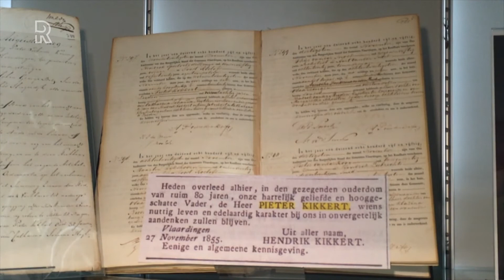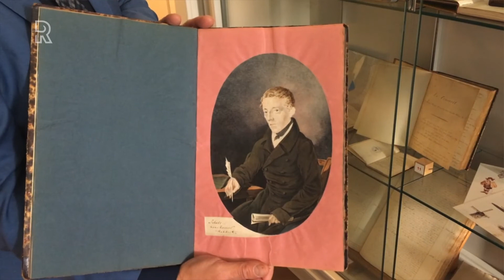Historie uit Vlaardingen: de Tweeling van Kikkert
Vlaardingers met de achternamen Borsboom, Van de Brugge, Den Draak, Poortman en Van Schaik zouden wel eens kunnen afstammen van een bijzondere, veelzijdige man die in de 19e eeuw een belangrijke rol speelde in Vlaardingen: Pieter Kikkert. &quot;De naam Kikkert is in mannelijke lijn uitgestorven in Vlaardingen, maar er stammen nog heel veel Vlaardingers via de vrouwelijke lijn van hem af&quot;, zegt stadsarchivaris Harm Jan Luth van Vlaardingen. In het archief is een expositie te zien over de familie Kikkert. De &apos;Tweeling van Kikkert&apos; aan de Oosthavenkade herinnert nog aan de familie Kikkert. De twee panden zijn in 1871 gebouwd voor rederij Kikkert, het bedrijf dat is opgericht door Hendrik Kikkert, de oudste zoon van Pieter. Inmiddels is de rederij ter ziele. In de Tweeling van Kikkert zijn nu woningen gebouwd. Familie van stadsbestuurdersPieter Kikkert is geboren op 16 september 1775 in Leiden. Hij komt in 1809 naar Vlaardingen. In 1814 wordt hij aangesteld als stedelijk ontvanger, de man in het stadsbestuur die over de financiën gaat. Die functie blijft lang in de familie; in 1848 treedt zoon Hendrik in zijn voetsporen. Hendrik wordt in 1863 opgevolgd door zijn zoon Pieter. Ook een andere zoon van Pieter, Reinier Kikkert, bekleedt een belangrijke functie in Vlaardingen. Hij is dertig jaar lang gemeentesecretaris.  UitmuntendDe &apos;oude&apos; Pieter Kikkert heeft veel talenten. &quot;Hij was heel vaardig met cijfers, taal en met beeld&quot;, vertelt Harm Jan Luth. &quot;Hij schreef boeken, artikelen, hij dichtte en hij maakte etsen, tekeningen en litho&apos;s. Op al die onderdelen was hij uitmuntend, kun je wel zeggen.&quot;Pieter Kikkert is op 27 november 1855 overleden in zijn woonhuis aan de Hoogstraat in Vlaardingen. Het Stadsarchief Vlaardingen heeft onlangs op een veiling de hand gelegd op twee handgeschreven delen met &apos;verhandelingen en voorlezingen&apos; van Pieter Kikkert. Daarin staat onder meer een wandeling beschreven van Vlaardingen naar Schiedam rond 1833.